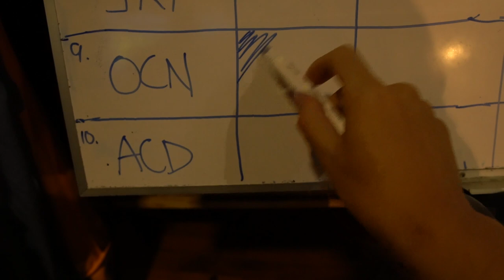SESIÓN DE BATERÍA - DÍA 1